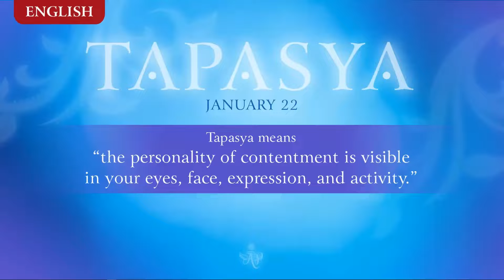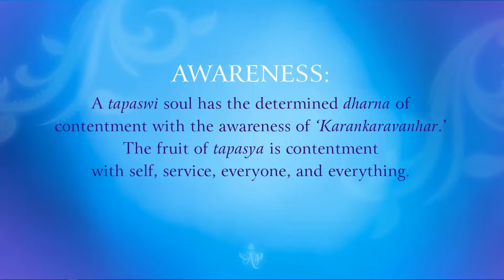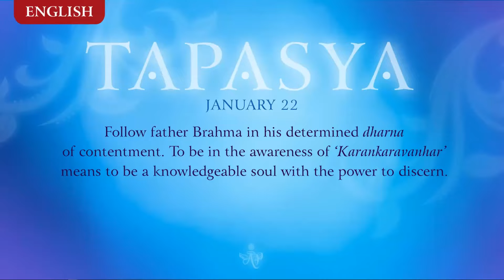Thai January 21, 2022 Mohini Didi Tapasya Experimenting With Yoga Experiencing Transformation